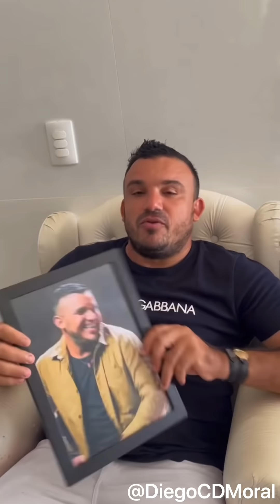Júnior Vianna Na Fazenda Vianna + Vou Sortear Quadro Do Vianna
Me Sigam No Instagram Para Mais Novidades